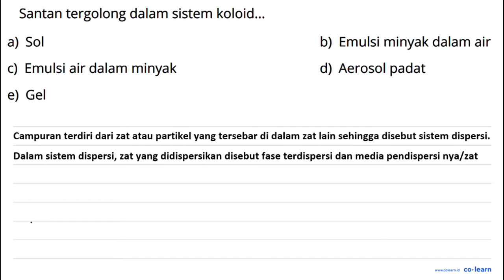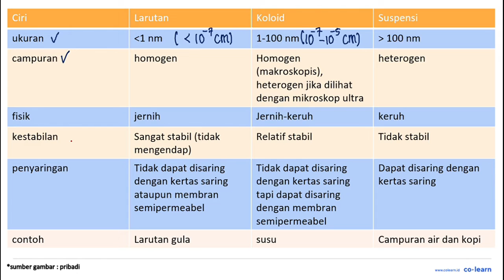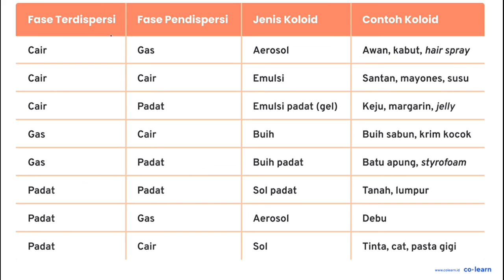Santan tergolong dalam sistem koloid. a) Sol b) Emulsi minyak dalam air Emulsi air dalam minyak d...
Santan tergolong dalam sistem koloid. a) Sol b) Emulsi minyak dalam air Emulsi air dalam minyak d) Aerosol padat Gel

00:00 : Bedah Soal
01:00 : Konsep, rumus dan pengertian Jenis Koloid
01:18 : Langkah penyelesaian soal
02:03 : Jawaban akhir
02:33 : Penutup